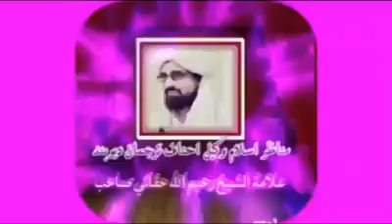د نورستاني دجل ته جواب /2/شيخ رحيم الله حقاني صاحب حفظه الله ورعاه